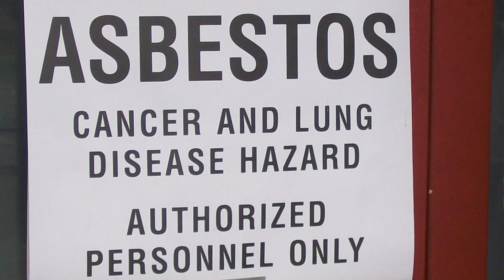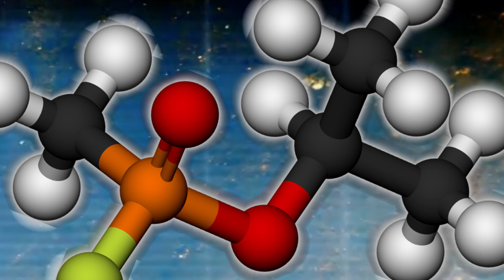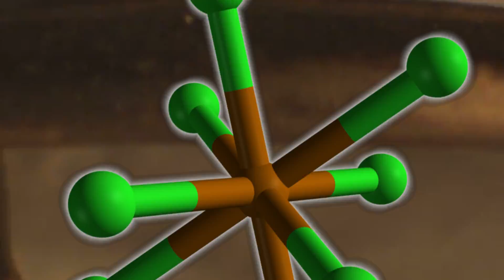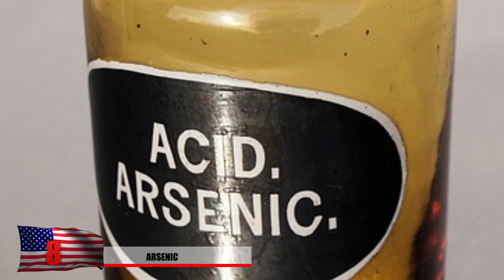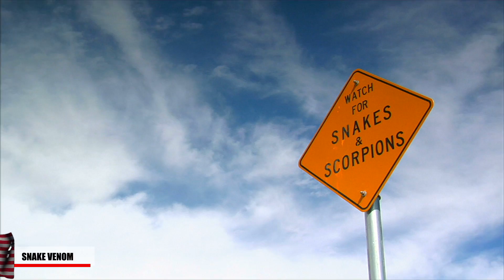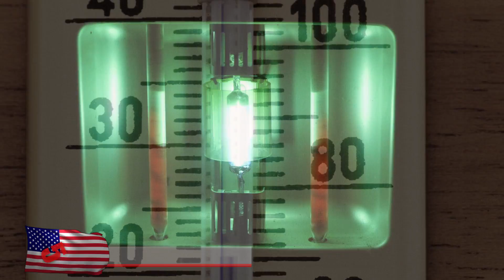MOST Toxic Substances on Earth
From pure rattlesnake venom to destructive metals, here are 13 MOST Toxic Substances on Earth

5. Mercury
Mercury is all around us. It’s in our fluorescent light bulbs, our thermometers, and even swimming around in our oceans. It’s also one of the most common elements that can turn cities into toxic wastelands. Look at new Idria California for example.  The discovery of Mercury here was important for gold mining and this happened during a time when gold mining was sweeping through Northern California. The mercury is used to extract gold from gold ore and it results in a much purer gold. It became an important mining location up until the mine closed in 1972 and people began to realize how toxic mercury truly was. The mercury got into people’s water supply here and caused the shutdown of an entire city. Most cases of mercury poisoning are results of long term exposure. For example, mercury is found in fish and if you eat fish 2 times a day for 20 years, it lead to things such as reduced cognitive function, organ failure, muscle weakness and speech impairments. This photo here shows a person experimenting with mercury which is actually a liquid metal at room temperature. The slightest change of temperature with mercury will cause it to expand or retract, making it useful in thermometers, however they’ve now become dangerous and less are used.

4. Mustard Gas
Also known as sulphur mustard, this is definitely not something you want to put on your hotdog. Mustard Gas gets its nickname from the unique rotten, mustardy garlic, onion smell it gives off and is classified as a blister agent. So not only does it smell bad but it will seriously blister your eyes and lungs. Once it’s irritated your body's entire respiratory system, it then acts as a poison, attacking your bodies cells. Eyes will swell, tear up and the voice will coarsen. It’s almost like pepper spray on steroids Severe blisters are left to immobilize the intended target. This was commonly used in World War 1 and also in the Middle East during Iraq-Iran War although chemical warfare has been banned by the UN.

3. Ethylene Glycol
Also known as antifreeze, this cheap substance can be deadlier than other poisons not necessarily becauses it’s more toxic but because it has a fairly sweet taste to it and won’t be detected too easily. It can be toxic to pets too who might find the lure of the taste to be irresistible and is unfortunately a common form of accidental pet poisoning. It’s important to check for antifreeze leaks coming from your car. All it takes is less than 3 ounces and this can be fatal to a medium sized dog. It’s rapidly absorbed into the gastrointestinal system, which might give victims a brief feeling of drunkenness. But quickly in turns into one of those nights where you pounded down 10 shots of vodka and are extremely nauseous. It will quickly lead to liver and brain failure and eventually… much worse.. Even if someone survives ingesting this toxic substance, it’s very likely they will have kidney damage, brain damage and possibly blindness.

2. Bactrachotoxin
Another lethal substance found in nature, this one comes straight from a poisonous frog. This lethal cocktail of deadly toxins are used in poison darts and can kill its target within a matter of seconds. The strange part about how this toxin is found, is that the frog doesn’t produce this chemical itself. It comes from part of their diet of poisonous beetles. You are what you eat I guess. The poison paralyzes the muscles, leaving the victim immobile but still alive, similar to tetrodotoxin. Eventually the poison moves to the heart and triggers a heart attack. Basically, you can’t go around eating random frogs or beetles or you might get exposed to this one.

1. Botulinum Toxin

You probably have never heard of the scientific name but I’m sure you’ve heard of botox! That’s right, the stuff people are injecting into their face to look younger is, in fact, a neurotoxic poison.  Like a lot of things on this list, too much of a good thing is a bad thing. Not trying to give anyone any ideas here but if somehow terrorists got a hold of this substance, just one gram of airborne botox could kill an estimated million people. While a very small amount is used in treating muscle stiffness, this neurotoxin has devastating capabilities. Links between muscles and nerves are completely cutoff leading to respiratory failure.If you can’t breathe, you can’t live, end of story.